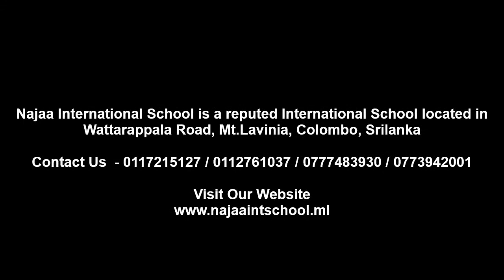Introduction Trailer | Najaa International School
The Introduction Trailer of Najaa International School (Pvt). Ltd.